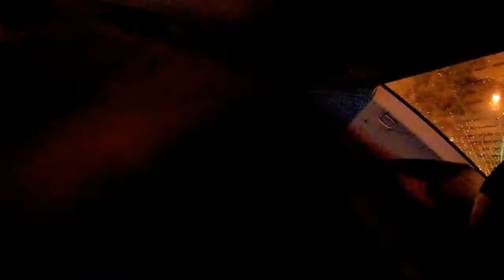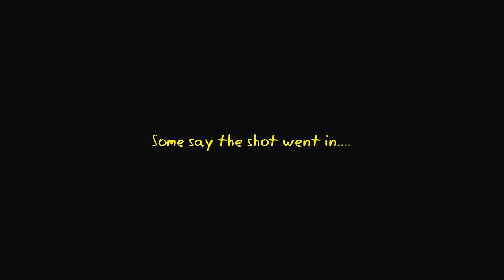We Back At It! |Da$hLife| Vlog 1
First vlog of 2017! It feels so good to be back doing what I love.

LOVE YOU